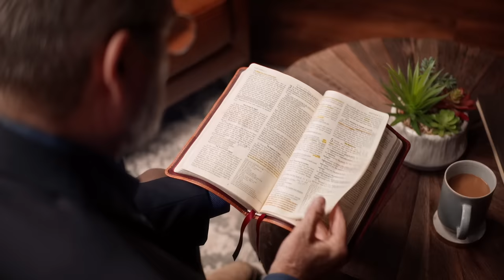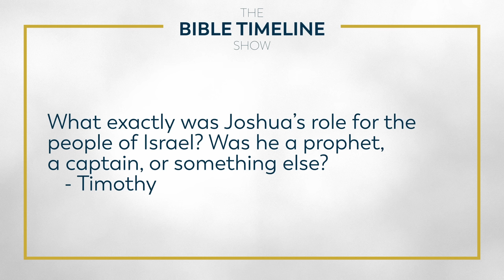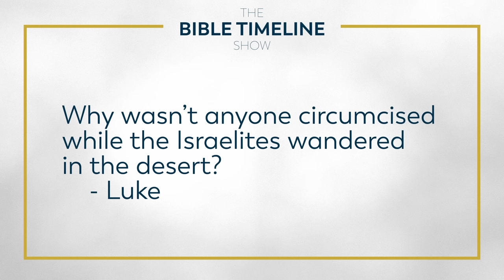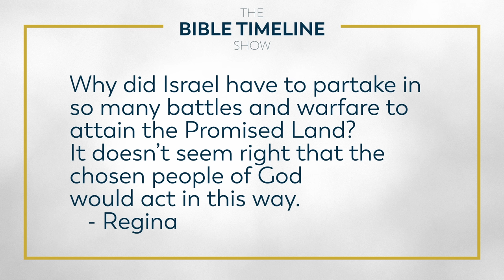Biblical Warfare: How Was It OK?! w/ Dr. Andrew Swafford - The Bible Timeline Show w/ Jeff Cavins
Destruction, death of innocents, warfare…all themes that you will find in the pages of the Old Testament. The Bible is not free of pain, suffering, and evil, sometimes making it difficult to read. Why did God allow these things? Was it his will that these things happen? If you are asking these questions, good. Dr. Andrew Swafford joins Jeff Cavins to answer these questions and lead us to a better understanding of why bad things happen in Sacred Scripture.

Are you great at taking care of others, but can’t find time for yourself? Imagine thriving while your loved ones benefit too! “Whole & Holy” is an online event for busy Catholics to rediscover the pathway to holistic (and holy!) wellness. With God’s grace, little changes can make big differences.

Be sure to get your free chart to follow along (just pay shipping)

—  SOCIAL MEDIA  —

00:00 Sneak Peak
00:53 Intro to Royal Kingdom
03:09 Handshake and Recap
04:19 Understanding the Rhetoric
05:03 On the Defensive
05:29 Atonement
09:08 Allegorical Sense
12:27 The Different Senses
13:15 Harem Warfare Definition
15:10 Divine Pedagogy
16:24 Mercy in the OT
17:50 Did the innocent die?
19:05 Was this Plan A?
21:04 What was God saying?
23:21 Liturgical War
25:35 It should bother you.
28:00 Excommunication
30:30 Achan’s Punishment
31:38 “Private” Sin
33:04 Injustice
35:15 This Isn’t Enough
38:00 Sensitivity to Injustice
40:48 Bad News
41:48 Relativism
44:10 Samson
51:20 Personal Study of the Bible
55:04 How to Get Children into Scripture
58:11 Dr. Swafford’s Bible
01:03:14 Favorite Character in the Bible
01:05:07 Listener Question 1
01:07:22 Listener Question 2
01:08:22 Listener Question 3
01:12:03 Listener Question 4
01:13:43 Listener Question 5